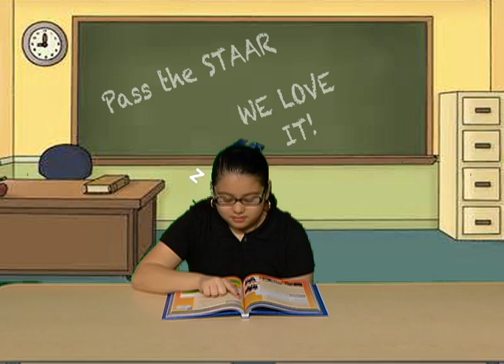Killam Elem Staar Video 2014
Staff and students from Killam Elementary and other UISD Schools created a motivational video for the STAAR TEST.Copyright Disclaimer under Section 107 of the Copyright Act 1976, allowance is made for "fair use" for purposes such as criticism,